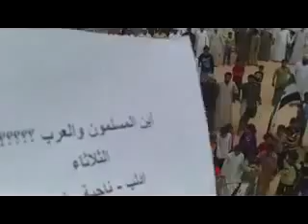22 5 Sinjar Idlib أوغاريت سنجار ادلب , مظاهرة ثلاثاء النازحون قلوبنا في الوطن